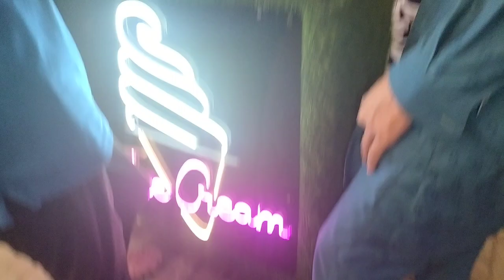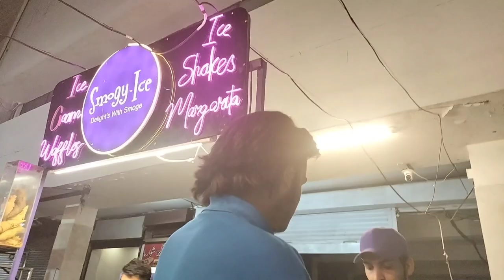Aj Papa ny Surprise dya | Barkat Market Deal | Jannant Happy Family🤗